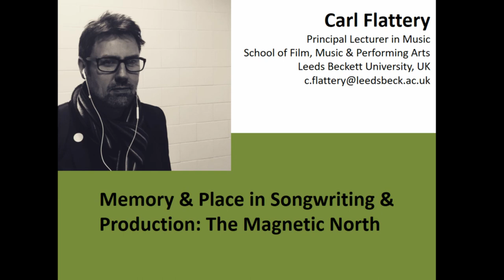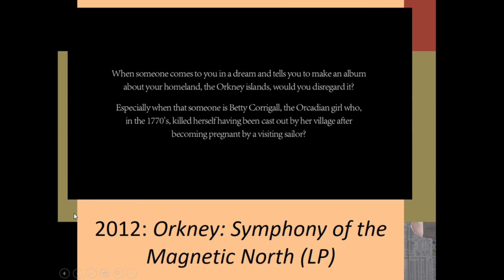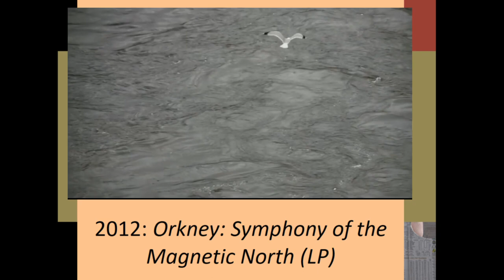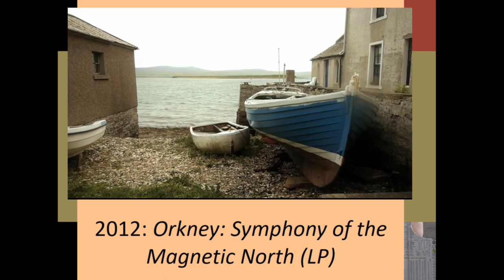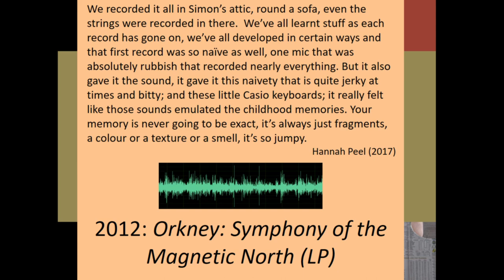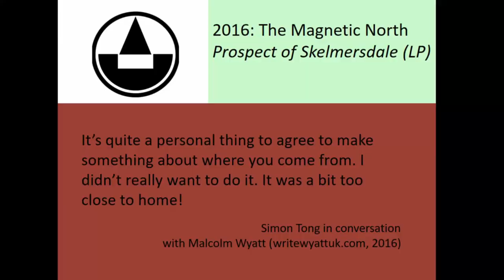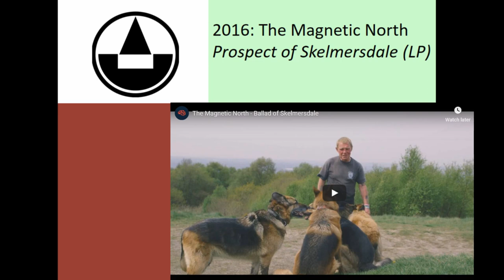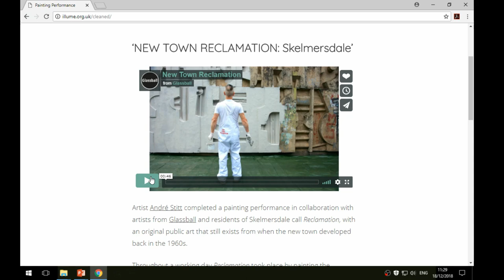Memory and Place in Songwriting and Production: The Magnetic North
The Magnetic North are a UK based music collective comprising Erland Cooper, Simon Tong and Hannah Peel, who have come together to release two albums which move between autobiography, psychogeography and hauntology. The first album ‘Orkney: The Symphony Of The Magnetic North’ was inspired by a dream by Cooper and developed into a soundtrack of his birth place, the Scottish archipelago of Orkney, and Cooper’s relationship to that place. The second album refers to the birthplace of Tong: the New Town of Skelmersdale in the North of England. This was a very different prospect and so needed a different approach. In the resulting album ‘Prospect of Skelmersdale’, the band use lyrics, arrangements and additional sound effects and archive voice recordings to embody not only the birth and legacy of a new town but also the memories of Tong growing up in the 1970’s and 80’s.

Carl Flattery (Leeds Beckett University)

Session: ‘In the Mix’: Recalibrating Music, Heritage and Place